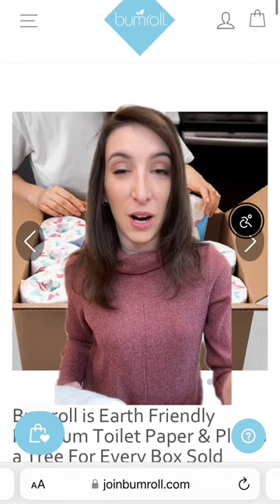Bumroll Toilet Paper Bathroom Tissue Earth Friendly Plants A Tree For Every Box Sold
These toilet paper are very best in the quality and environment save tissue and more zero waste, as it's more sustainable and uses what you have in your home! It's cheaper, more frugal, and saves a ton of money as well. It's very easy to clean.

It's also shown us anything, it's that during the apocalypse the hottest commodity will be toilet paper! We use it everyday, and most likely take for granted this tiny white sheet that helps keep us clean, but after today's video we're positive you will never take toilet paper for granted again. Check out what insane things people used before toilet paper!

We call it family cloth, but it has other names, like cloth wipes, cloth toilet paper, cloth toilet wipes, etc. I figured I'd make a video all about it for you guys! I hope I answered most of your questions, but if I didn't I may make a second vide! Enjoy!

Tune into this video and watch until the end. Our Team is Always ready to help you!